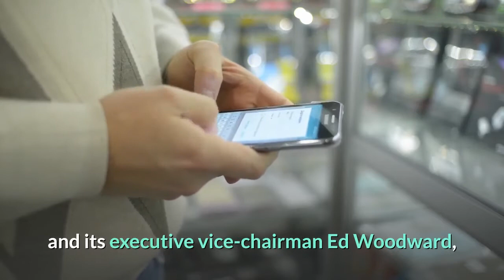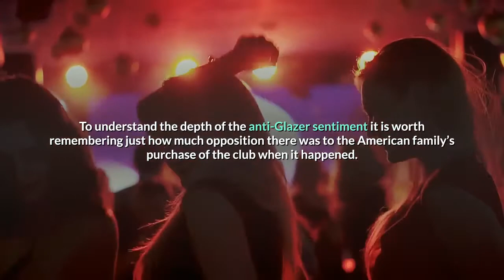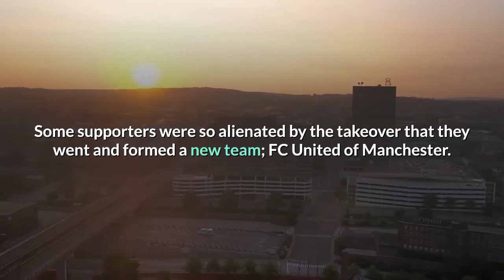Why Manchester United’s American Owners Get The Blame After Every Defeat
Manchester United’s season is just one game old and already some of its fans are calling for huge changes. Anger amongst supporters was bubbling up before its Premier League opener against Crystal Palace and the subsequent 3-1 home defeat only increased the dissatisfaction. The feeling wasn’t provoked by anything the club had done, although the performance on the pitch didn’t help, it is what it isn’t doing that has the fanbase riled. The hashtag GlazersOutWoodwardOut, which calls for the departure of both the Glazer family who own the club and its executive vice-chairman Ed Woodward, has been trending intermittently on Twitter with every signing made by a rival this summer. Dissent spiked once again as news emerged that Gareth Bale, often rumored to be a Manchester United target, was heading to Tottenham Hotspur, and another player, who was reportedly admired by those at Old Trafford, Thiago Alacantara, signed for Liverpool. Dutch international Donny Van Der Beek has been acquired by United, but, in what has become customary from the team from the North West, its pursuit of Jadon Sancho has become a ‘transfer saga.’“We can compete with the biggest clubs in the world based on our revenue, but we don’t,” says Manchester United supporter and editor of independent fan website StrettyNews, Dale O’Donnell.“It’s like the Glazers have a harness on the club and it’s restricting them from being its maximum best. Basically, they don’t prioritize what’s going on on the pitch, it’s purely business.”In May, the Glazer family’s ownership of Manchester United hit the 15-year mark. It is been an era of incredible financial growth and declining sporting performance, all played out against a backdrop of fierce opposition from a substantial section of Manchester United fans. I spoke to O’Donnell, a staunch opponent of the Glazer family’s ownership of the club, to understand why fans are so quick to blame the family in charge. To understand the depth of the anti-Glazer sentiment it is worth remembering just how much opposition there was to the American family’s purchase of the club when it happened. Joel, Avi and Bryan Glazer left their first game at Old Trafford in police vans as 100 officers used batons subdue a crowd of 300 angry fans who blocked the exits chanting “die, Glazer die.”Some supporters were so alienated by the takeover that they went and formed a new team; FC United of Manchester. Many wondered whether the family, who also own the American Football team the Tampa Bay Buccaneers, could survive in such a mutinous atmosphere. But success in sport is always a powerful distraction and the three Premier League titles and Champions League trophy won in the first five years of the Glazer’s reign, kept the focus on the pitch. The anger was always there though, and as the sporting performance has declined following the departure of legendary manager Sir Alex Ferguson, fan protests increased in scale and ferocity.